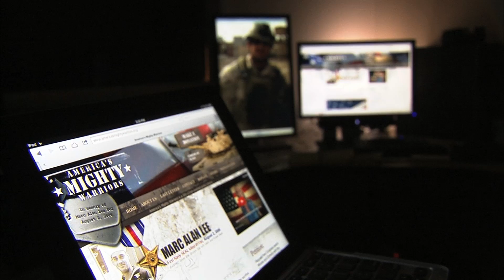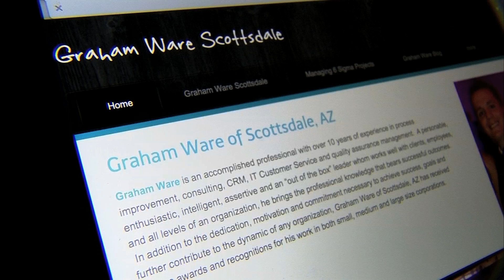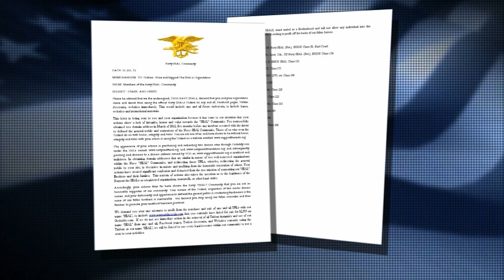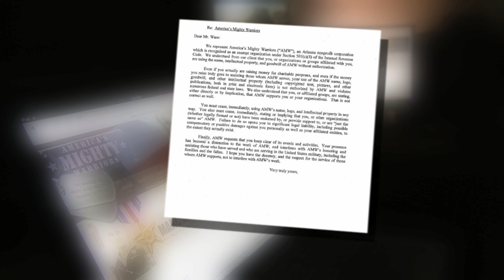Seal Trouble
Scams that are capitalizing on people's patriotism! See how these sleazy crooks are using our military heroes and their families to make a fast buck